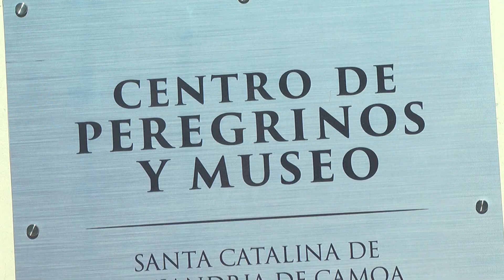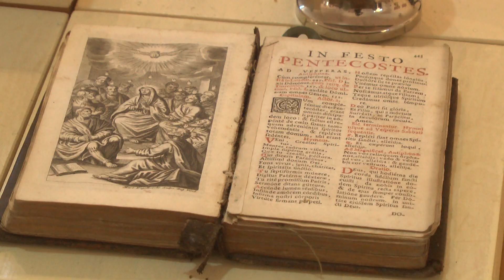🏛️📖 A 25 Kilómetros de Navojoa nace un nuevo museo que guarda mas de 300 años de historia